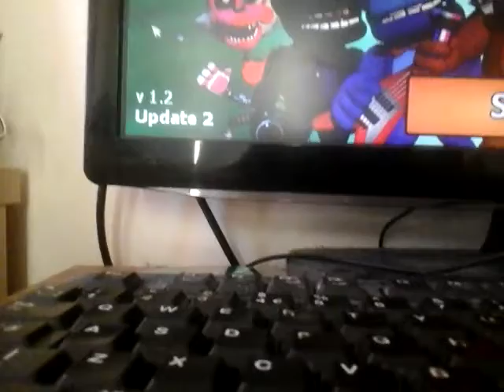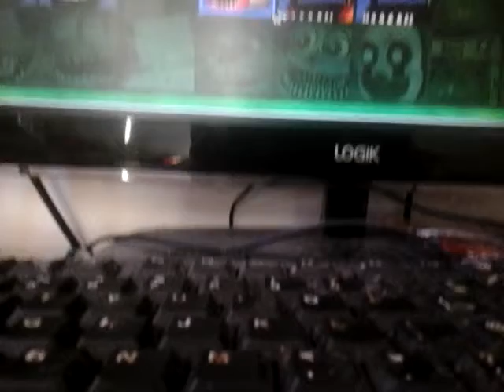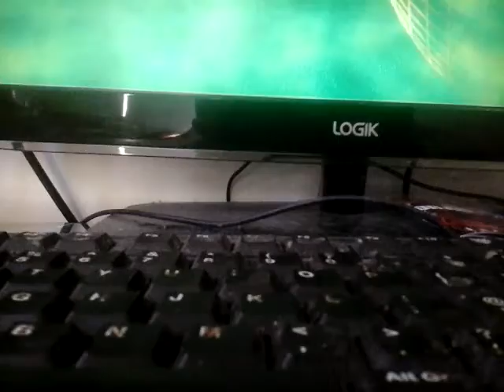Guess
Omgomgomgomg unlocking them